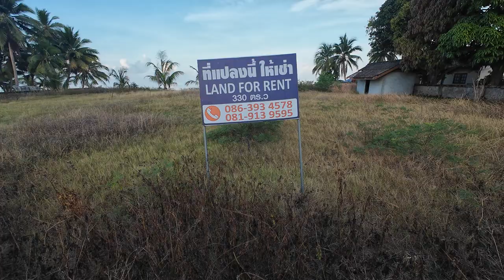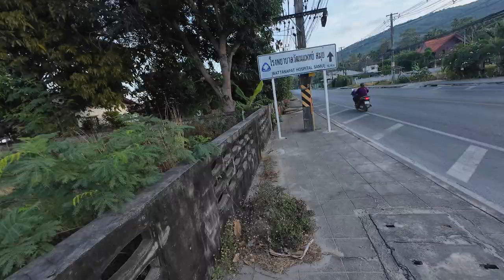The wild dogs on Koh Samui are CRAZY🇹🇭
Day 34. 60:06. Welcome to yet another day in paradise. Today I tackle some elevation on Koh Samui's north west coast whilst dodging wild dogs and finding some squid on the street. My watch died and  also crashed my drone for like the 5th time. Fun morning.
Happy Easter!
/Eddie